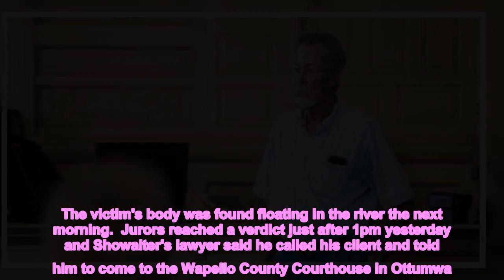Man disappears the same day a jury found him guilty of murdering his wife